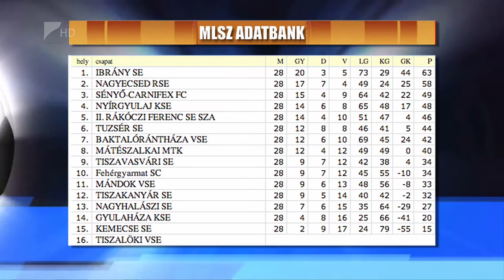Nyolcadikként zárt a Mátészalka - Kölcsey Tv